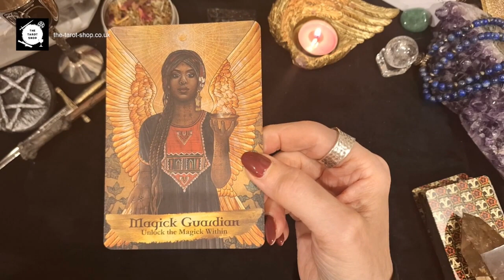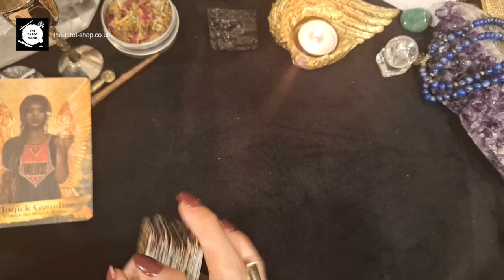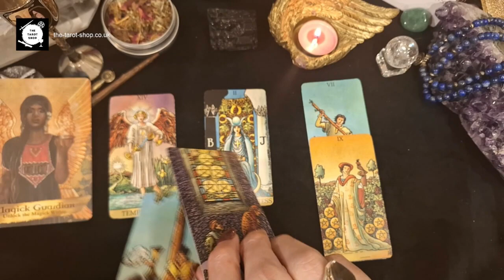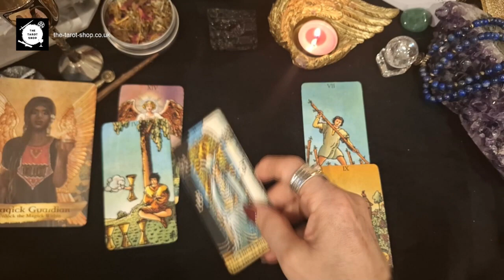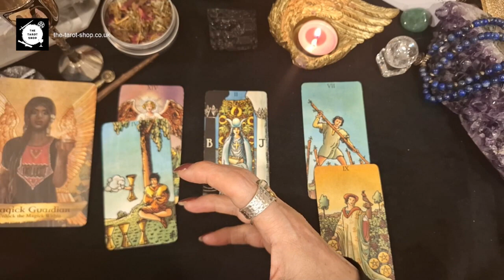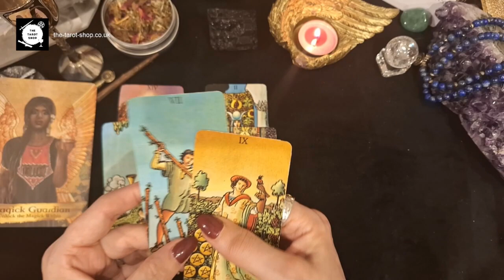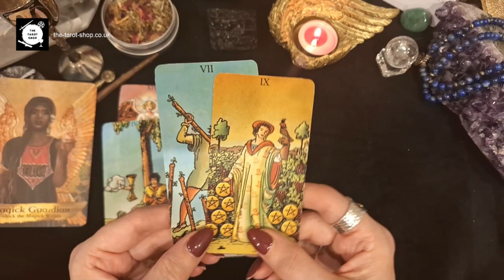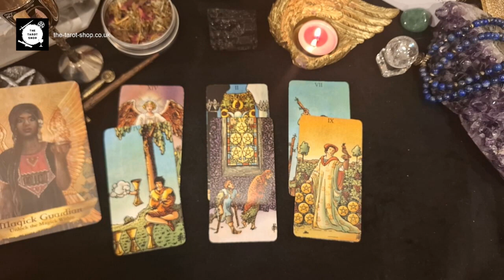Taurus monthly tarot reading for February 2024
Hello, Taurus! Welcome to your February tarot card reading as we explore valuable insights for the month ahead.  Remember to also check out your Moon and Rising signs too!
🌐 Explore TheTarotShopUK if you would like your own copy of the decks I use in the reading: The Radiant Wise Spirit tarot deck and the Angels & Ancestors Oracle Deck